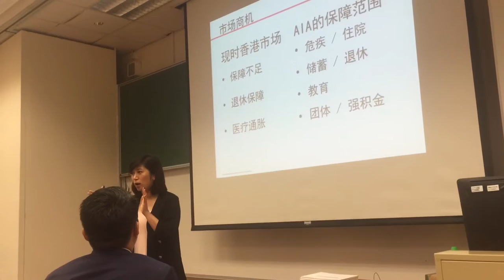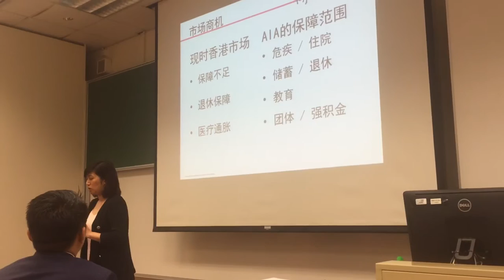HKU Career Talk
Kick start your bright career & future